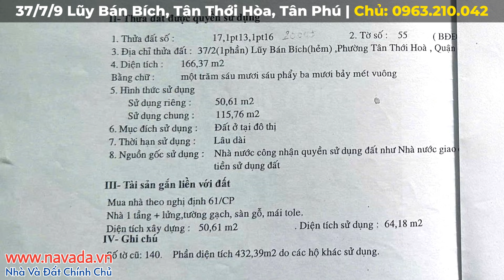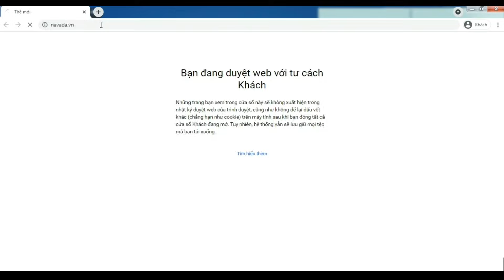Bán Nhà Tân Phú Giá Rẻ | Rất Gần Mặt Tiền Lũy Bán Bích | Nhà Rộng Rãi Vị Trí Đẹp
Nhà Bán 37/7/9 Lũy Bán Bích, Tân Thới Hòa, Tân Phú
- Chính chủ : 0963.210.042 (Mr. Bảo Anh)
- Giá: 4,2 tỷ (thương lượng) ~ 80tr/m2 (có tiếp môi giới)
- Tổng quan: 50,61m2 đất - 64,18m2 sàn
- Sân chung 115,76m2
- Kết cấu: Trệt, Lửng (3 PN)
- Ngang 4,4m x Dài 11,5m
- HƯỚNG : Nam
Gần: trường học các cấp
+ 800m: Hòa Bình (về Đầm Sen)
+ 500m: Hồng Bàng (về BXMT, chợ Phú Lâm)

Navada​ - Nhà và đất chính chủ